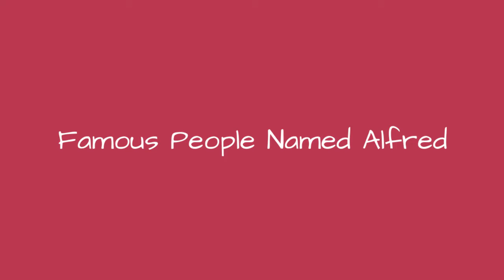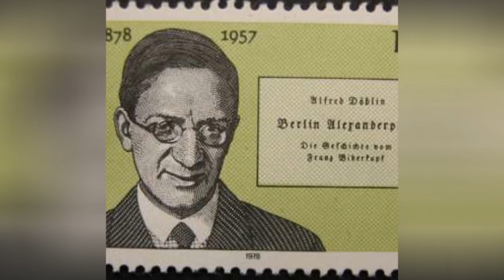Famous People Named Alfred ✅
List of famous people named Alfred, along with photos. How many celebrities named Alfred can you think of? The famous Alfreds below have many different professions, as this list includes notable actors named Alfred, athletes named Alfred, and even political figures named Alfred. Did we forget your favorite famous person whose name is Alfred? Add them to the list.The list of people named Alfred is long and distinguished, but mostly for those born in the late 19th century. These were men who not only influenced America, but the globe with their achievements. Famous Alfreds include Hitchcock, arguably the worlds best film director, Kinsey, the famed academic who researched sex in the 50s, and Knopf, the publisher of books. The most famous Alfred these days is Molina, the British actor known for his many TV,film and stage appearances. more
0:00 - Intro
0:00:08 - Alfred G. Gilman
0:00:20 - Alfred Mond, 1st Baron Melchett
0:00:35 - Alfred Lawson
0:00:46 - Alfred Ainger
0:00:56 - Alfred Hrdlicka
0:01:07 - Alfred C. Richmond
0:01:19 - Alfred Sung
0:01:29 - Alfred L. Kroeber
0:01:41 - Alfred Kastler
0:01:52 - Alfred Vargas
0:02:04 - Alfred Schnittke
0:02:16 - Alfred Kazin
0:02:28 - Alfred Gough
0:02:39 - Alfred Thayer Mahan
0:02:50 - Alfred Hershey
0:03:01 - Alfred Noyes
0:03:13 - Alfred Schtz
0:03:23 - Alfred Uhry
0:03:34 - Alfred Cheung
0:03:46 - Alfred Lunt
0:03:59 - Alfred Heurtaux
0:04:10 - Alfred Redl
0:04:21 - Alfred H. Moses
0:04:33 - Alfred Barnes
0:04:40 - Alfred Eisenstaedt
0:04:51 - Alfred D. Chandler, Jr.
0:05:04 - Alfred 23 Harth
0:05:16 - Alfred Shaughnessy
0:05:27 - Alfred North Whitehead
0:05:39 - Alfred Jodl
0:05:49 - Alfred Vail
0:05:59 - Alfred Wallenstein
0:06:12 - Alfred Domett
0:06:26 - Alfred Drake
0:06:39 - Alfred Lee
0:06:50 - Alfred Tarski
0:07:01 - Alfred E. Mann
0:07:13 - Alfred Ely Beach
0:07:24 - Alfred Radcliffe-Brown
0:07:31 - Alfred Gray
0:07:41 - Alfred Burke
0:07:52 - Alfred J. Gross
0:08:04 - Alfred Dblin
0:08:15 - Alfred Worden
0:08:26 - Alfred Jenkins
0:08:37 - Alfred Biolek
0:08:48 - Alfred Moisiu
0:08:59 - Alfred E. Green
0:09:07 - Alfred Carlton Gilbert
0:09:18 - Alfred Williams
0:09:29 - Alfred Herrhausen
0:09:36 - Alfred de Musset
0:09:46 - Alfred Binet
0:09:56 - Alfred Russel Wallace
0:10:03 - Alfred Adler
0:10:15 - Alfred Enoch
0:10:44 - Alfred Bester